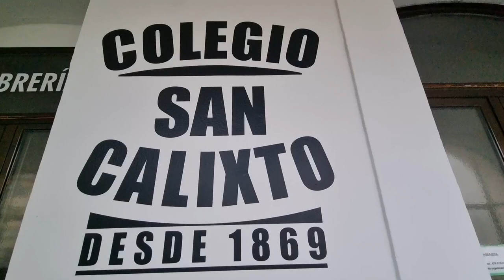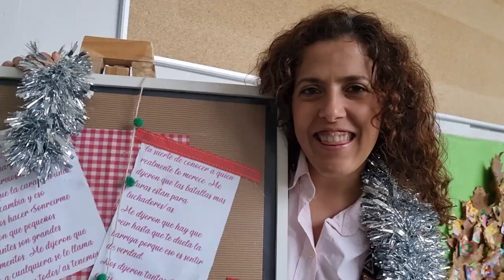Navidad 2022 ( Colegio San Calixto, Plasencia)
Los profesores del Colegio San Calixto, os desean Feliz Navidad